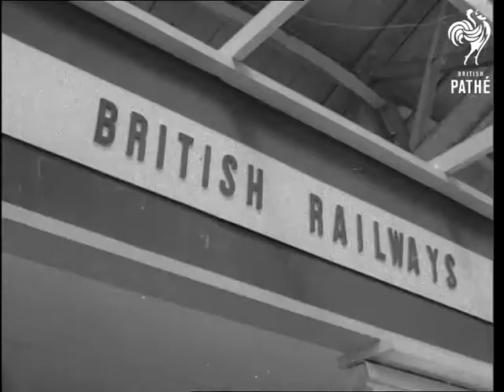Working Model Of British Railway's New Railway AKA Model Railway: Olympia (1964)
London

Various shots, large working scale model demonstrating British Rail's new railway at Britain's Food Fair opening at the Olympia Exhibition Hall, London, on 1st September 1964.  CU Operators at the controls. CU Various shots, models of passenger and freight trains move around circuit.

Note: Date on original record: 31/08/1964. Contemporary notes give scale of model as 7 mm to the foot, the total size is 30 feet by 15 feet. The model was made by British Rail's model specialist Ronald Beddoes aged 59 and his two assistants, Charles Holmes (27) and Daniel Fountain (29).
 FILM ID:3103.15